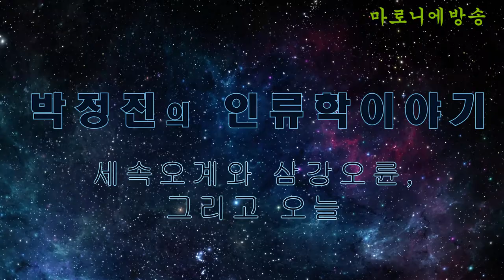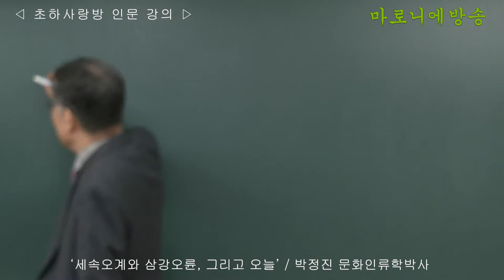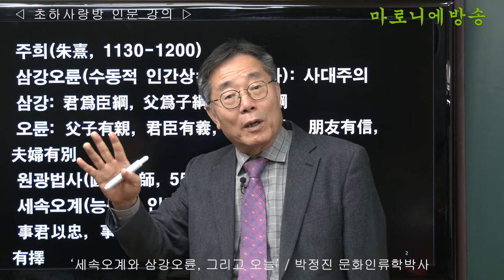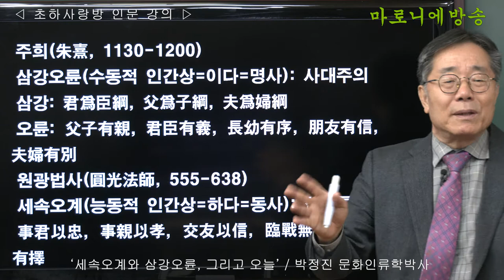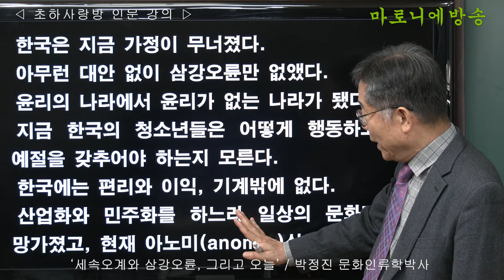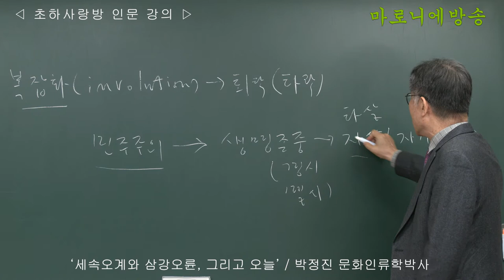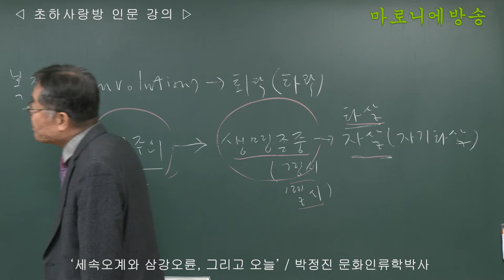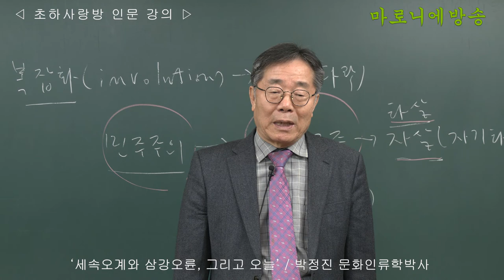[인류학토크 130회] '세속오계와 삼강오륜, 그리고 오늘' / 박정진 문화인류학박사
한국은 지금 가정이 무너졌다.
아무런 대안 없이 삼강오륜만 없앴다.
윤리의 나라에서 윤리가 없는 나라가 됐다.
지금 한국의 청소년들은 어떻게 행동하고 예절을 갖추어야 하는지 모른다.
한국에는 편리와 이익, 기계밖에 없다.
산업화와 민주화를 하느라 일상의 문화가 망가졌고, 현재 아노미(anomie)상태이다.